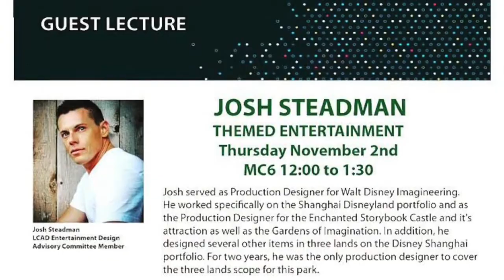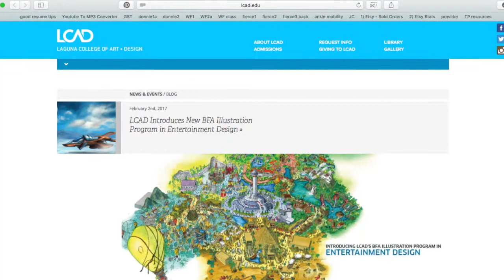LCAD Entertainment Program - Josh Steadman Post-Lecture Interview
I was a little nervous recording this on my cellphone, but with just a little bit of post production, the video and audio quality turned out great!

Yesterday, I had the pleasure of attending a guest lecture at Laguna College of Art and Design with former Walt Disney Imagineer - Josh Steadman. Josh talked about his experience of working on the newest and biggest Disney themepark - Disney Shanghai! I visited Disney Shanghai last year, and it was great to see the real thing AND hear about Josh's process of designing many of the attractions in the Fantasyland area - including the interior walkthrough of the Enchanted Storybook Castle.

LCAD is creating a new entertainment design program that will be well suited for students interested in themed entertainment. In this interview we also had a great chat with LCAD faculty Caleb Cleveland about this exciting new program.

Josh Steadman's website is coming soon.
*link TBA*